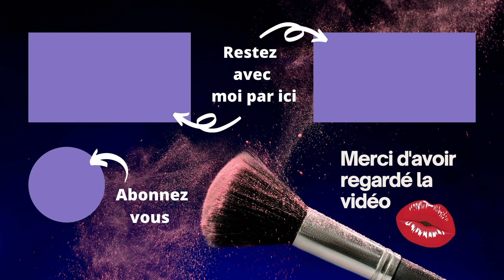MEGA HAUL ACCESSOIRES SHEIN 🤩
Voila mon haul  spécial accessoires petits prix shoppés sur Shein.

🌸 MA BOUTIQUE AMAZON

🤑 CODES PROMO et PARRAINAGE*:
➡️ CHARLOTTE TILBURY -15% sur votre première commande (ou avec un nouveau mail) avec le code cecilejFA0KT
➡️ LOOKFANTASTIC jusqu'à -25% code TORTUELF parrainage -15€ à l'inscription indiquer le code NJO3-R2
➡️ CULT BEAUTY -20% code SALICB parrainage 5€ code CECILE-RF

*** Certains liens sont en affiliation cela ne change rien pour vous et grâce à vous je touche une petite commission vous êtes libre d'utiliser mes liens ou pas un grand MERCI pour votre soutien.